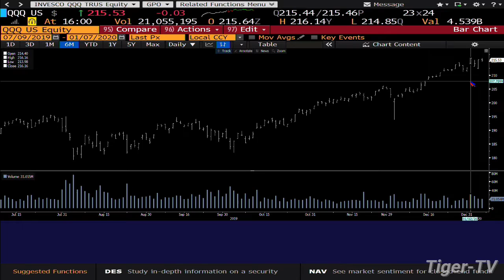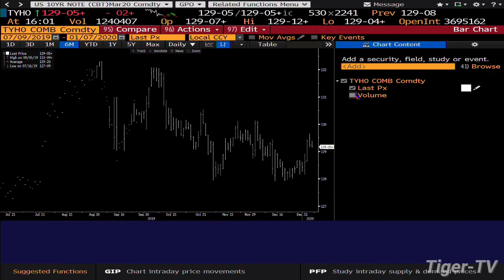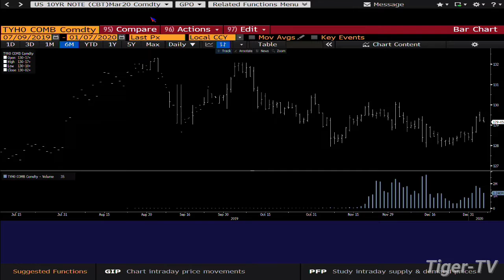January 7th, 4PM Market Update on TFNN - 2020